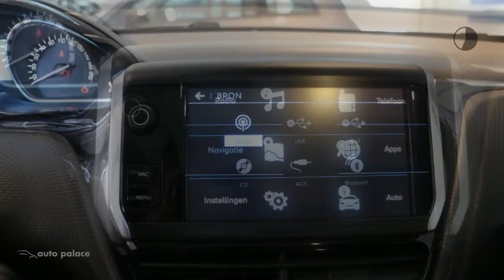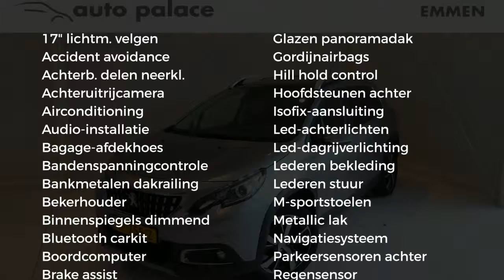Peugeot 2008 1.2 PureTech 130pk Allure | NAVIGATIE | GRIP CONTROL | BLUETOOTH